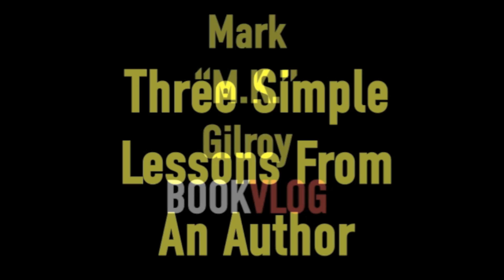Video Blog # 11 - 3 Simple Lessons From An Author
Welcome to Mark "M.K." Gilroy's vlog focusing on his debut novel, CUTS LIKE A KNIFE - in this episode Mark, a long time publisher, shares three new lessons discovered through becoming a novelist.